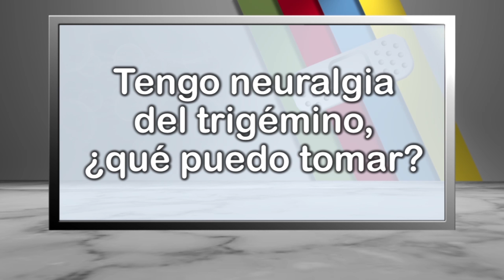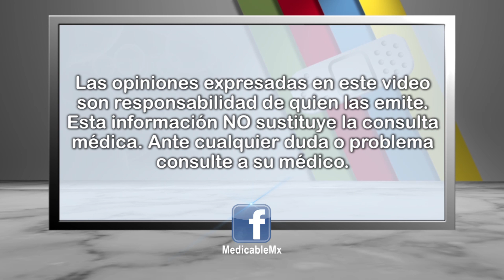Tengo neuralgia del trigémino, ¿qué puedo tomar?